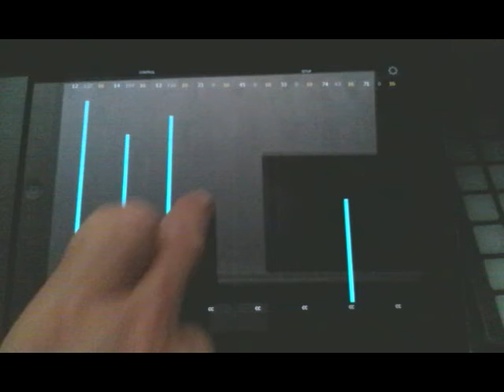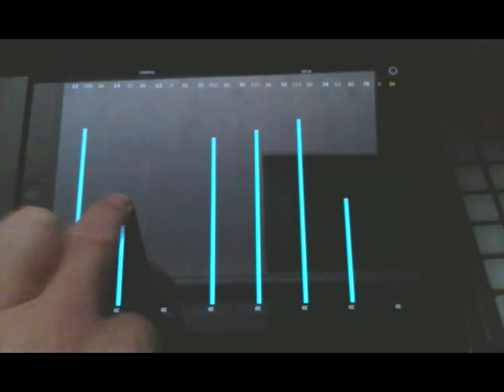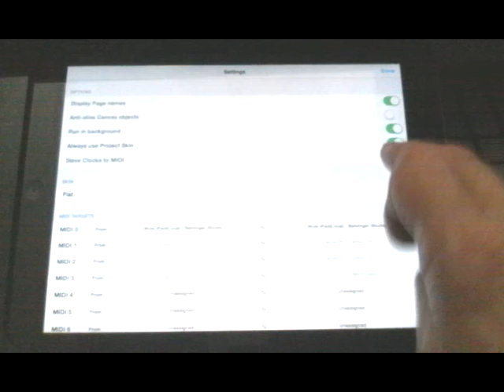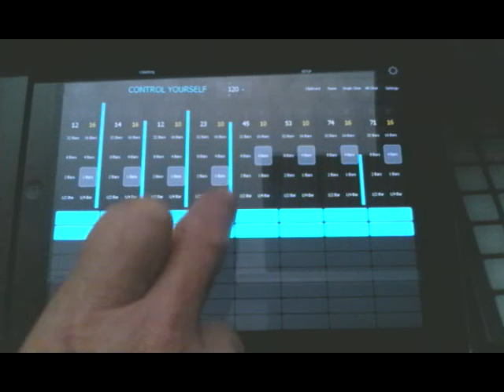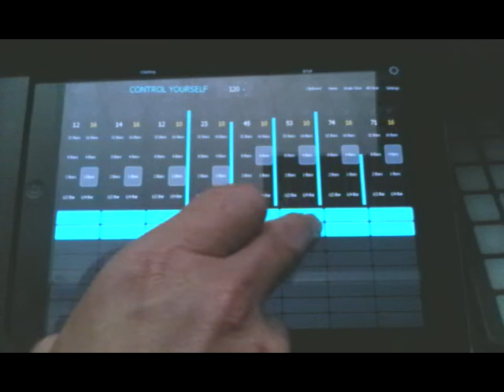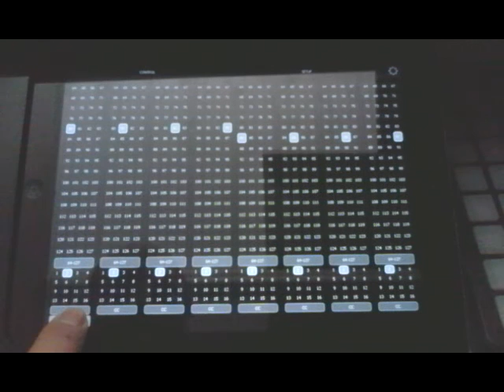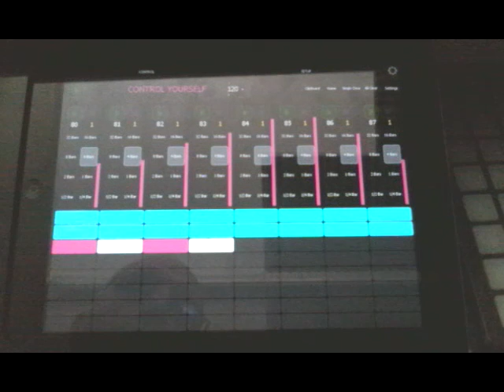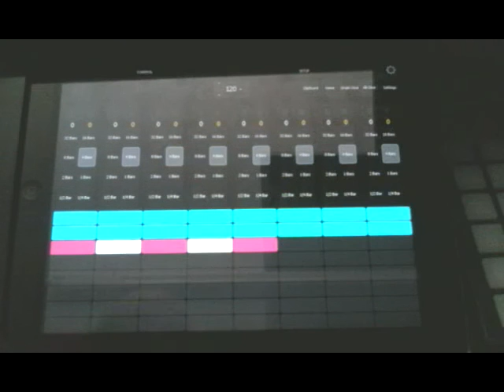Control Yourself, A Lemur Template, Controlling The Novation Circuit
Control YourselfNew Lemur Template, for IPad and Android.
This Example demonstrates it
 Controlling The  Novation Circuit